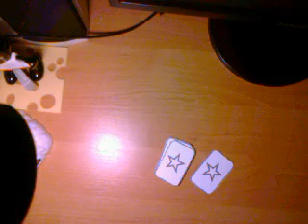My Test Movie